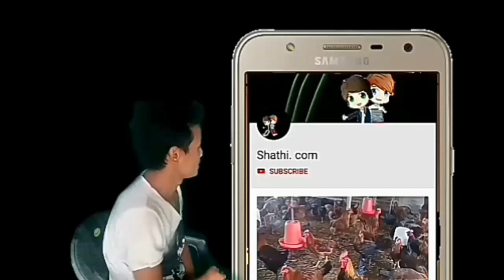केजिकै ५ हजार पर्ने सुकमेल खेती बारेमा जान्नै पर्ने कुराहरु , एक रोपनिबाटनै लाखौं कमाउन सकिन्छ ।